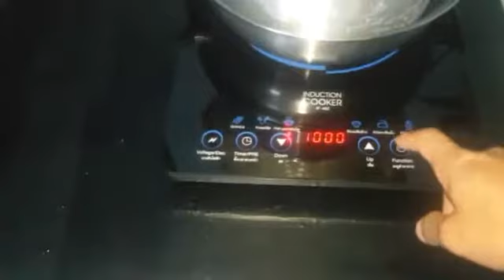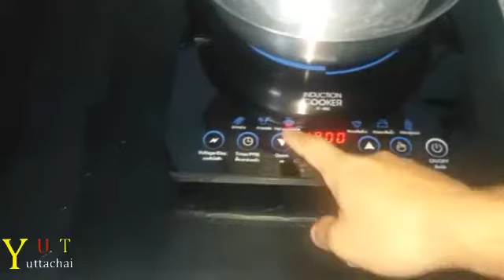DIY หม้อนึ่งข้าวไฟฟ้า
DIY:หม้อนึ่งข้าวไฟฟ้า By:ช่างยุทธ